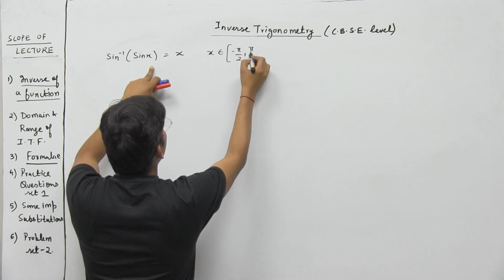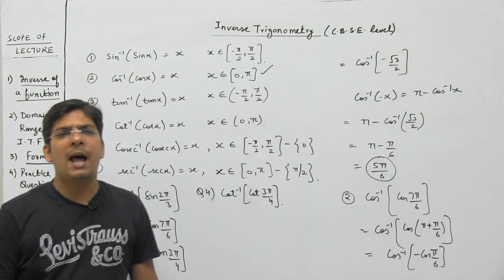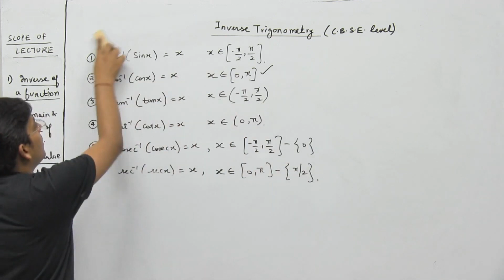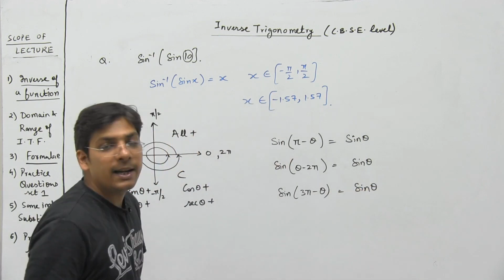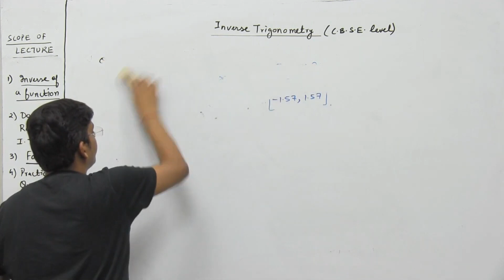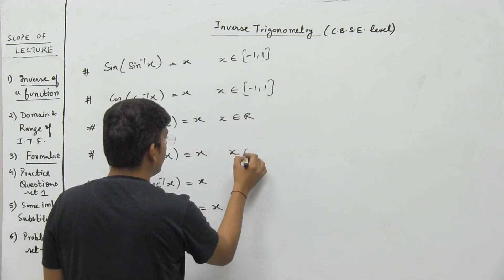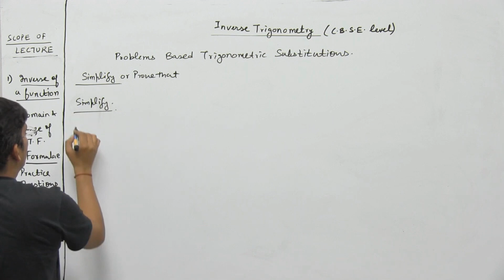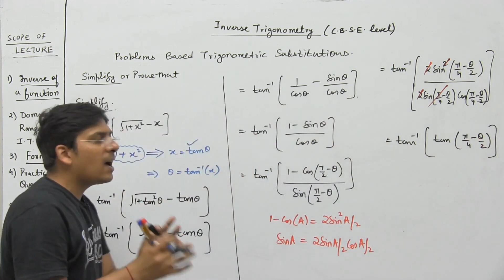INVERSE TRIGO LECTURE 3 (a)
class 12th maths lectures by Ankur Sir ,APEX EDUCATION CENTRE,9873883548